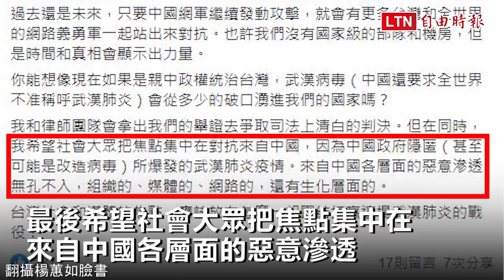侮辱公署案首開庭 楊蕙如：發文是要對抗中國假訊息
台北地院審理「卡神」楊蕙如被控侮辱公署及公務員等罪案，上午11時首度開庭。楊蕙如仍否認犯罪，強調當時發文只想澄清只有中國派車的假訊息，且本案無任何業主，也沒有對價關係，主要是為對抗中國的假訊息或中國網軍。